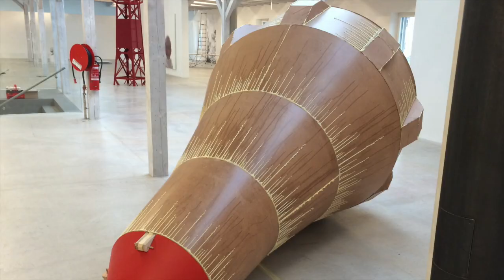kunstzeughaus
satellite s16 by swiss artist bruno streich, interactive sound sculpture, theremin sensor, 2015 @ kunst(zeug)haus rapperswil, museum for contemporary art, switzerland. starring peter stohler, director of the museum.